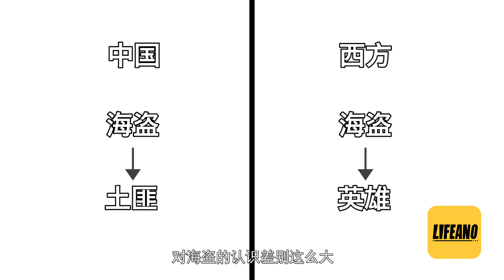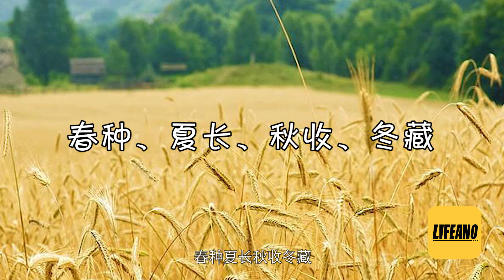【发刊词】海洋帝国系列之海盗经商 - 日不落帝国崛起史